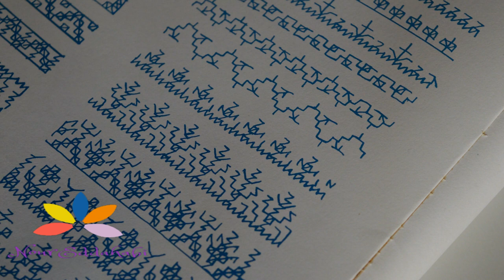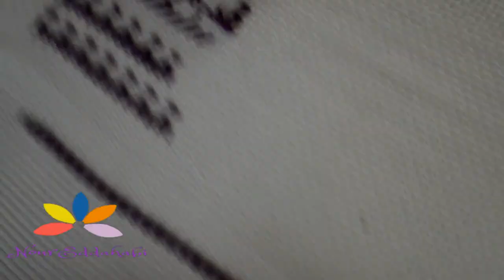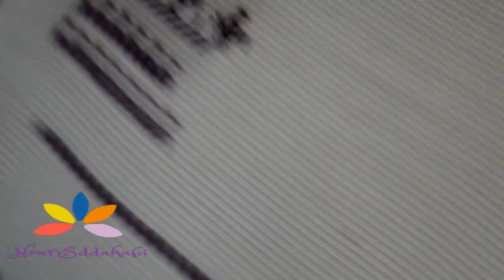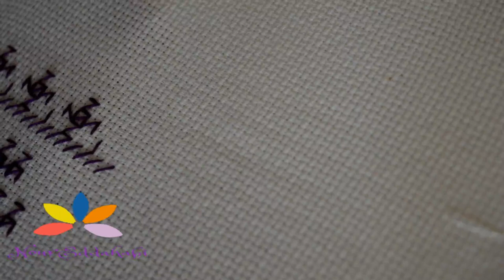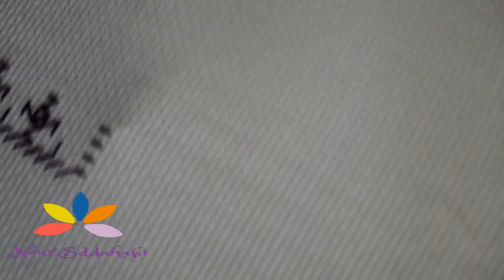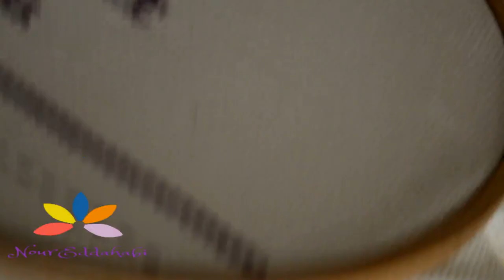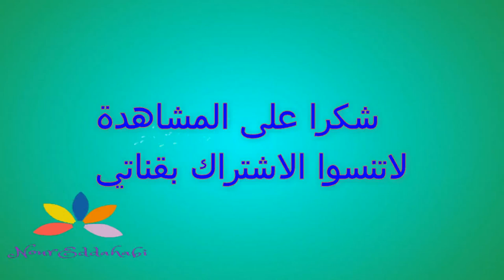الطرز الفاسي الدرس 3 la broderie fassi leçon 3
طرز الفاسي او طرز الحساب   الدرس 3